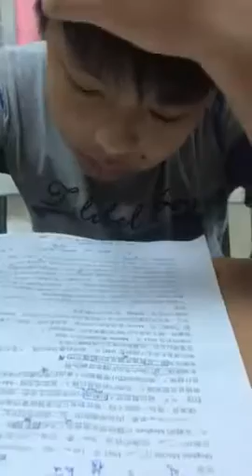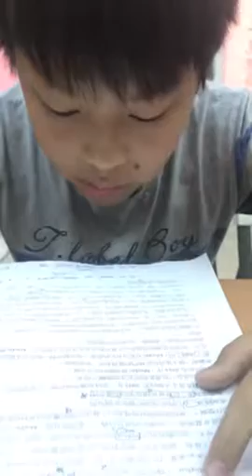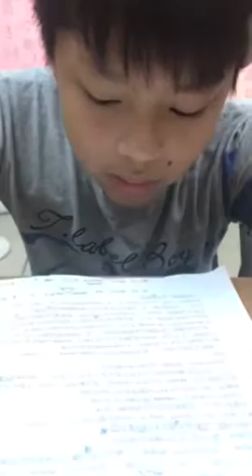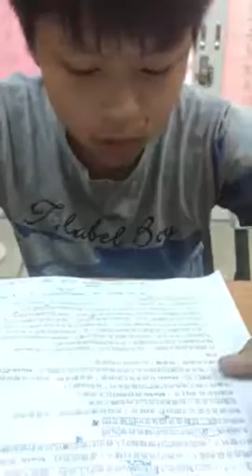翔渝-空中英語教室-英國王子妃